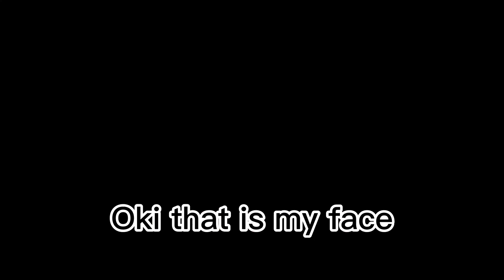Face reveal?!?? (ajpw)